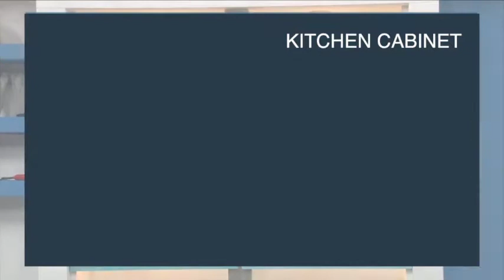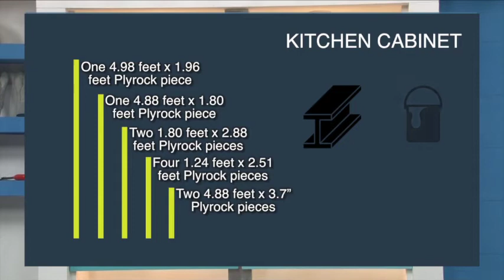Program #71. Hágalo Fácil. Build this kitchen cabinet with Plycem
Give your kitchen a unique style with this Plycem´s fiber cement cabinet.